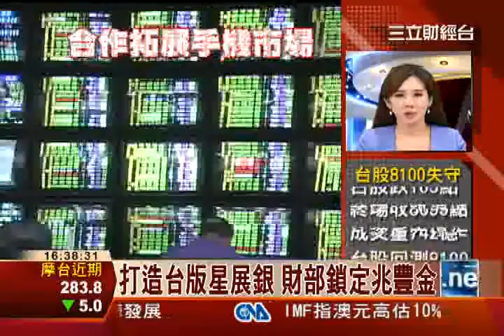打造台版星展銀 財部鎖定兆豐金│三立財經台CH88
為了打造台版星展銀行，公股行庫合併大戲再起。財政部長張盛和透露，已指示一家公股金控進行整併評估，方向就是公公併。市場猜測這家金控就是兆豐金。為了這場合併大戲，財政部還準備了三套劇本，目前評估金控併銀行可行性最大，因此很可能將從兆豐金併彰銀做起。